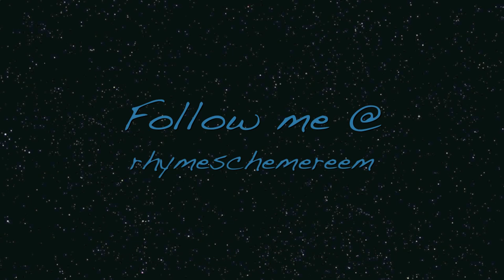Vintage 2011 Nep T vlog